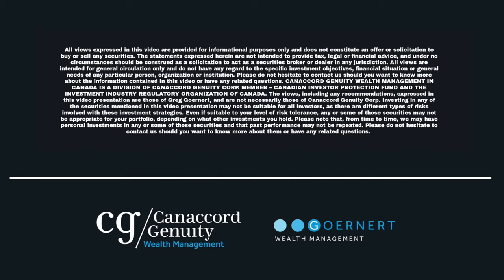Wireless Telecom Competition In Canada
Greg and Canaccord Genuity Telecom and Media Analyst, Aravinda Galappattige,  discuss competitive factors in the Canadian Wireless Telecom Industry.

The statements expressed herein are not intended to provide tax, legal or financial advice, and under no circumstances should be construed as a solicitation to act as a securities broker or dealer in any jurisdiction. All views are
Intended for general circulation oniv and do not have an regard to the sbecific Investment oblectives. financial situation or generalneeds of any particular person. organization or institution. CANACCORD GENUITY WEALTH MANAGEMENT IN CANADA IS A DIVISION OF CANACCORD GENUITY CORP. MEMBER - CANADIAN INVESTOR PROTECTION FUND AND THE INVESTMENT INDUSTRY REGULATORY ORGANIZATION OF CANADA. The views, including any recommendations, expressed in this video presentation are those of Greg Goernert, and are not necessarily those of Canaccord Genuity Corp. Investing in any of the securities mentioned in this video presentation may not be suitable for all investors, as there are different types of risks involved with these investment strategies. Even if suitable to your level of risk tolerance, any or some of those securities may not be appropriate for your portfolio, depending on what other investments you hold. Please note that, from time to time, we may have personal investments in anv or some of those securities and that past performance mav not be repeated.